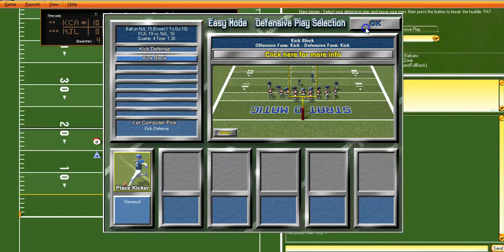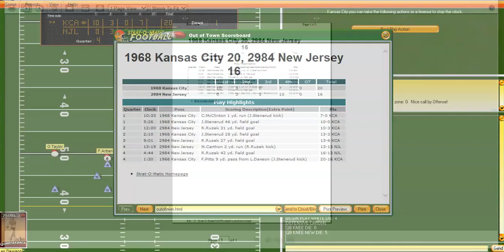Strat-O-Matic PC Football; AFC CHAMPIONSHIP GAME!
The 1984 New Jersey Generals host the 1968 Kansas City Chiefs in the SMZ Football League AFC Championship Game. The Generals come in 11 - 4, winners of the AFC East and the Chiefs come in 10 - 5 after having won the AFC West. The winner goes on to the Super Bowl against the 2018 New Orleans Saints.